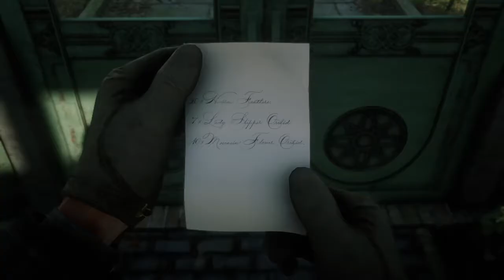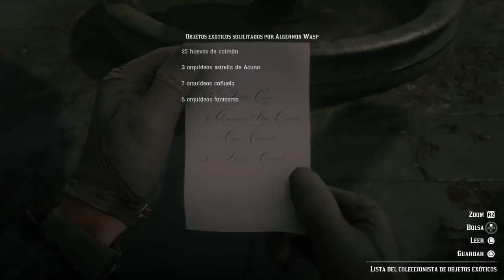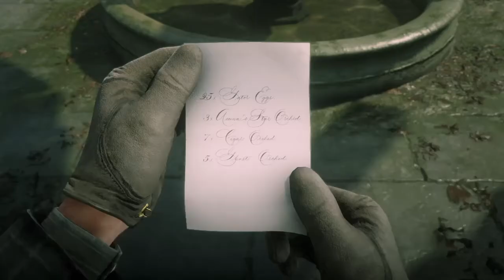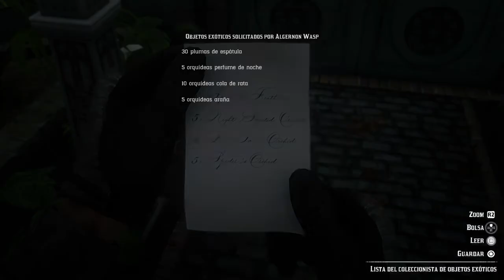Red Dead Redemption 2 Duquesas y otros animales escenas con Arthur